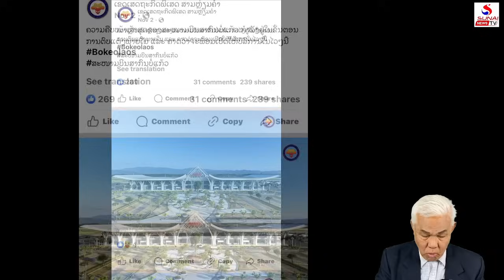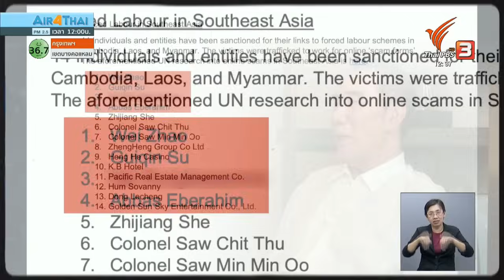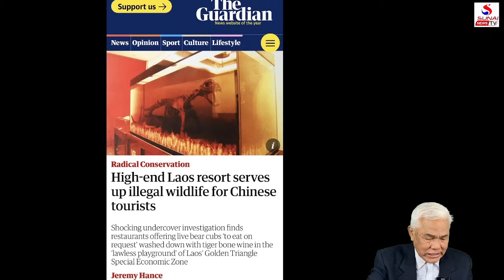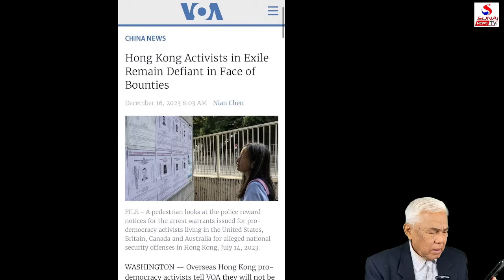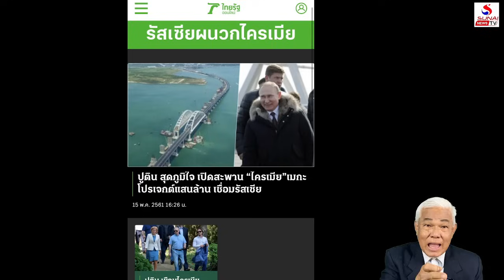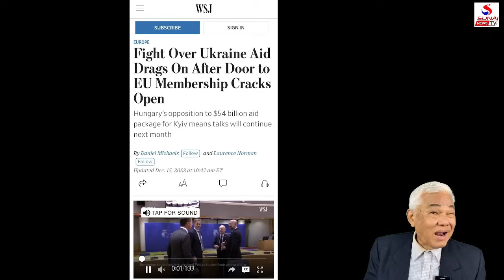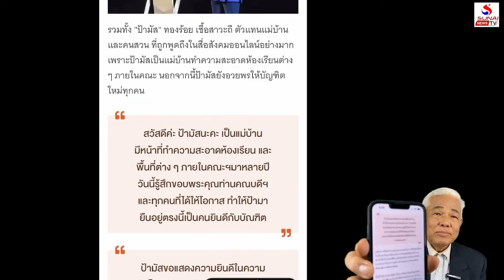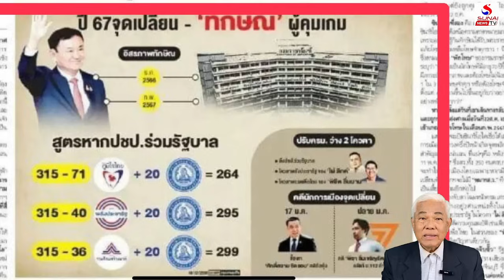Rerun รู้เขารู้เรา 18 ธันวาคม 2566 / จีนเทาเขมือบลาว, EU เอายังไงกับ UKRAINE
จีนเทาเขมือบลาว, EU เอายังไงกับ UKRAINE
รู้เขารู้เรา 18 ธันวาคม 2566